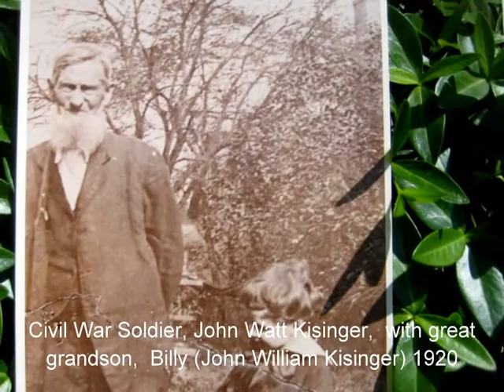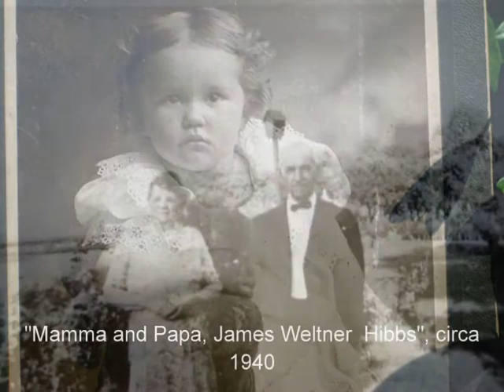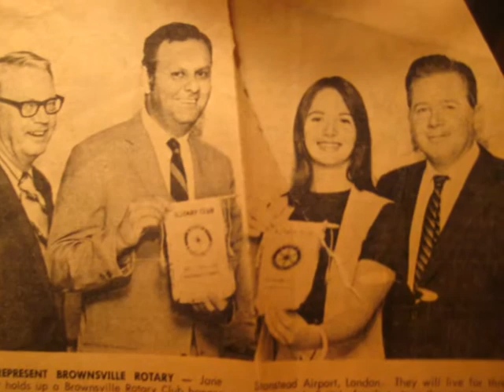Caitlin Cary - Genealogy on Mother's Side